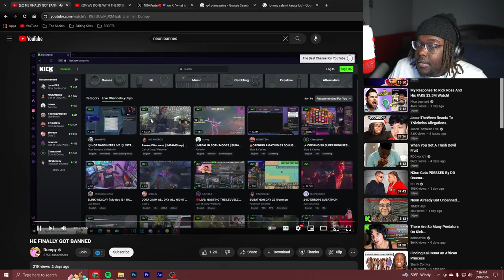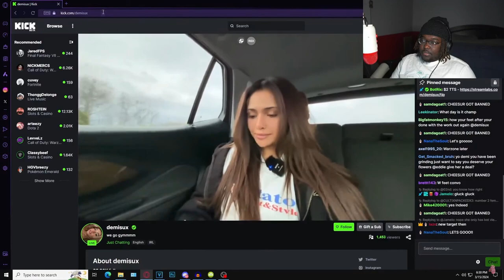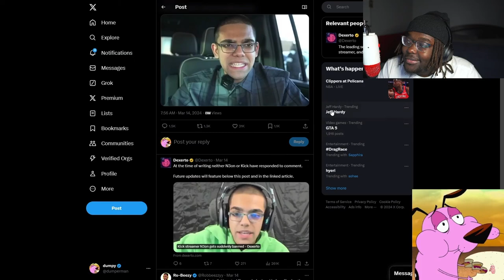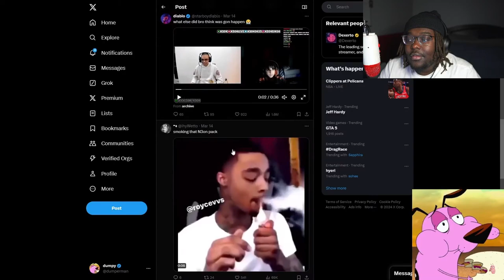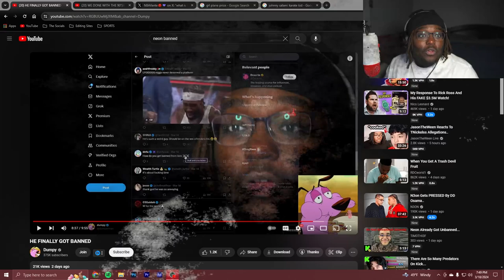KICK finally banned neon for this...